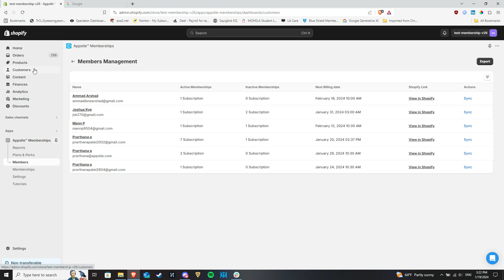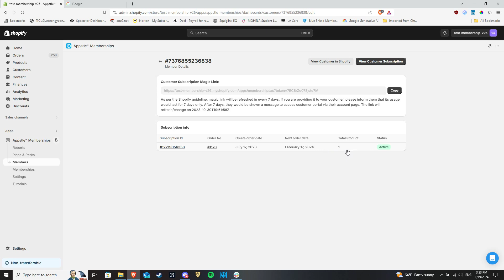Member Panel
Unlock the secrets of the member section in Appstle Memberships with our comprehensive guide!

Explore how to access detailed customer insights, manage memberships, and effortlessly sync emails.

Whether you're tracking active or paused memberships, or guiding members through their portal, we've got you covered.

Perfect for streamlining membership management and enhancing customer interaction.

Got questions? We're just a comment away!